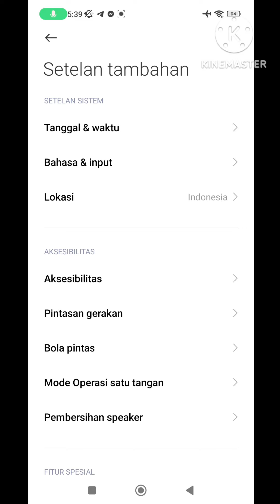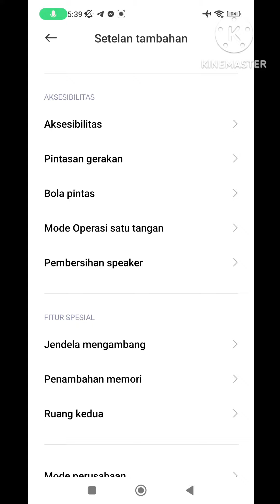CARA MEMBERSIHKAN SPEAKER HP XIAOMI POCO M3 PRO 5G